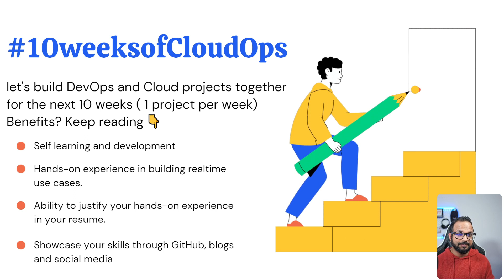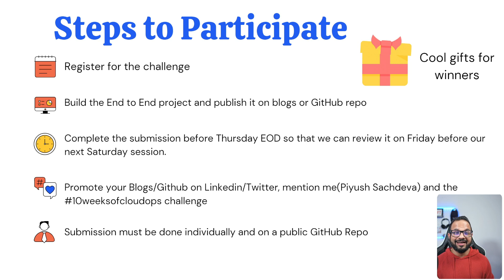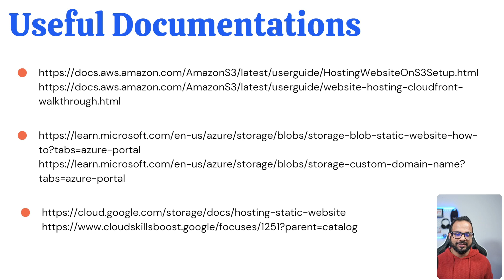Cloud and DevOps Real-time Project Challenge - 10 Weeks Of CloudOps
Attention all Cloud and DevOps enthusiasts! 🌩️🚀
I am excited to announce 10weeksofCloudOps - a 10-week project-based challenge designed to help us learn and grow as a community. Each week, we will build a new Cloud and DevOps project together💪, so everyone can get real-time hands-on experience in the field.

🟢We will share a challenge every Saturday and the guidelines and steps will be included in a PDF document.
To kick things off, Week #1 challenge details are attached in the below document.

📌Don't forget to register for the challenge using the

At the end of Week 10, there will be a cool surprise for the top performers, so let's aim high and strive for excellence together. This is an excellent opportunity to learn and grow as a community, and I can't wait to see what we can accomplish together.

Join me in this challenge and let's show the world what we are capable of!

𝗖𝗢𝗠𝗣𝗟𝗘𝗧𝗘 𝗧𝗨𝗧𝗢𝗥𝗜𝗔𝗟 𝗦𝗘𝗥𝗜𝗘𝗦  👌 It’s   🅵🆁🅴🅴 ⛳

Namaste Google Cloud | GCP Tutorial for beginners, a complete playlist for Associate Cloud Engineer Certification Exam:

References 📚:

walkthrough.html

tabs=azure-portal